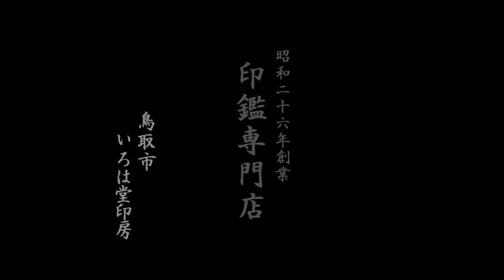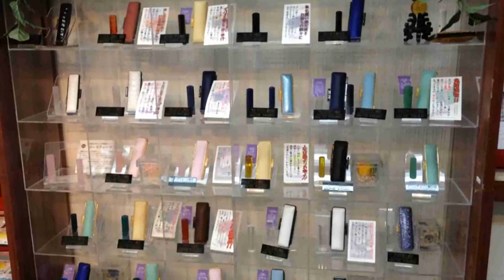鳥取市で【加武田】様の認印をお探しなら、30分スピード彫刻のいろは堂へ!!